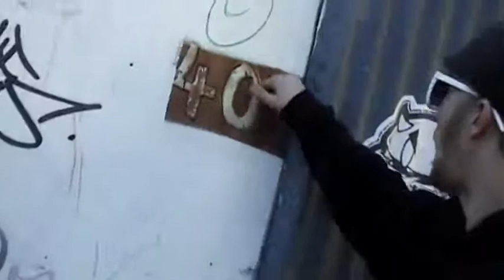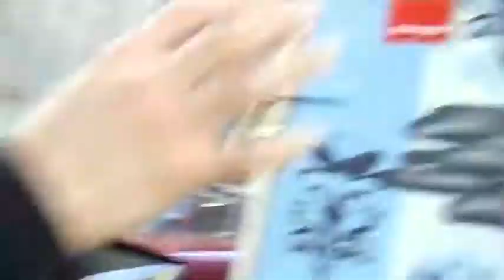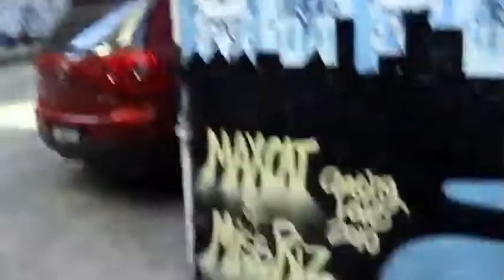Spud rokk meets Juzzo in Sydney part 3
On a trip to Sydney Hunting for graffiti and urban arts Spud rokk randomly meets is friend and person he's sponsoring through rehab Juzzo.